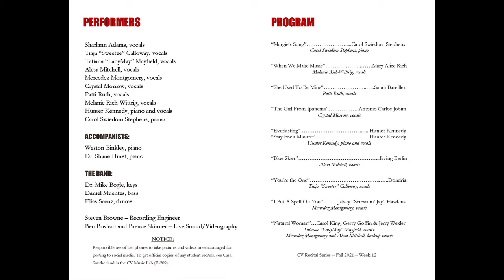Dallas College Commercial Music Students Recital Nov 10-2021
Dr. Mike Bogle hosts a variety of Commercial Music soloists and groups for a recital on Nov. 10, 2021 at the Dallas College Cedar Valley Performance Hall, 1PM-1:50PM.

“Margie’s Song”… . Carol Swiedom Stephens
Carol Swiedom Stephens, piano

“When We Make Music”… ..……Mary Alice Rich
Melanie Rich-Wittrig, vocals

“She Used To Be Mine”….… ..…..Sarah Bareilles
Patti Ruth, vocals

“The Girl From Ipanema”… ..Antonio Carlos Jobim
Crystal Morrow, vocals

“Everlasting” …. Hunter Kennedy
“Stay For a Minute” .Hunter Kennedy
Hunter Kennedy, piano and vocals

“Blue Skies”… ...Irving Berlin
Alesa Mitchell, vocals

“You’re the One”… ...…..Dondria
Tiaja “Sweetee” Calloway, vocals

“I Put A Spell On You”……...Jalacy “Screamin’ Jay” Hawkins
Mercedez Montgomery, vocals

“Natural Woman”…Carol King, Gerry Goffin & Jerry Wexler
Tatiana “LadyMay” Mayfield, vocals;
Mercedez Montgomery and Alesa Mitchell, backup vocals

PERFORMERS:
Sharlann Adams, vocals
Alesa Mitchell, vocals
Mercedez Montgomery, vocals
Crystal Morrow, vocals
Patti Ruth, vocals
Melanie Rich-Wittrig, vocals

ACCOMPANISTS:
Weston Binkley, piano
Dr. Shane Hurst, piano

THE BAND:
Dr. Mike Bogle, keys
Daniel Muentes, bass
Elias Saenz, drums

Steven Browne – Recording Engineer
Ben Boshart and Brence Skinner – Live Sound/Videography